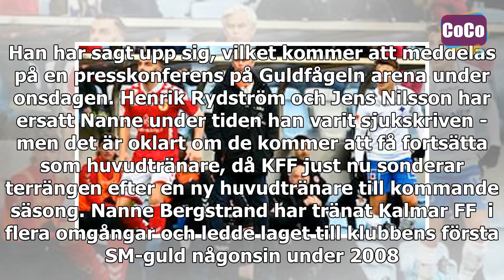Nanne Bergstrand lämnar Kalmar FF